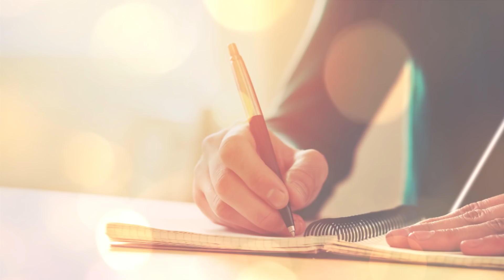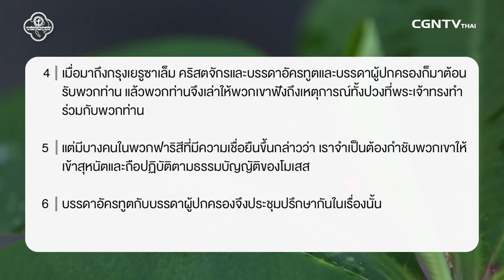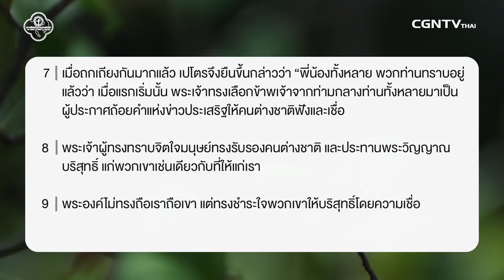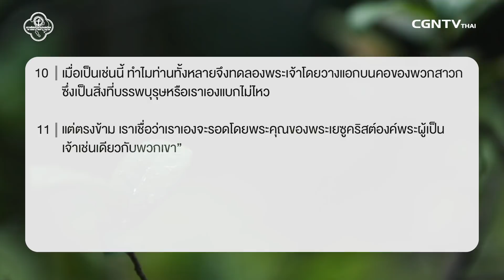110718 วันนี้เรามาเฝ้าเดียวกันใน กิจการ บทที่ 15 ข้อ 1 ถึง 11 กับ ศจ ดร ศึกษา เทพอารีย์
การจัดการกับปัญหาความขัดแย้ง

ในการรับใช้พระเจ้าอาจมีหลายครั้งที่เจอปัญหาความขัดแย้ง การจัดการกับปัญหาเหล่านั้นต้องใช้หลักการที่ถูกต้องบนพื้นฐานของความรักของพระเจ้า หลักการ3อย่างคือ อธิบายความจริงและยืนอยู่บนความถูกต้อง มีการประชุมและสื่อสารให้เกิดความเข้าใจกัน เพื่อช่วยแก้ไขความขัดแย้งและให้งานพระเจ้าขับเคลื่อนต่อไป

มาร่วมเฝ้าเดี่ยวด้วยกันในรายการ Living Life กับ ศจ.ดร.ศึกษา เทพอารีย์ ในพระธรรม กิจการ บทที่15 ข้อ1 ถึง11